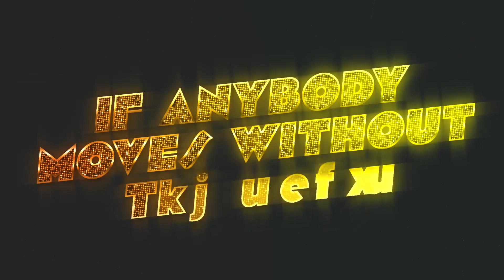Dance Freeze Game